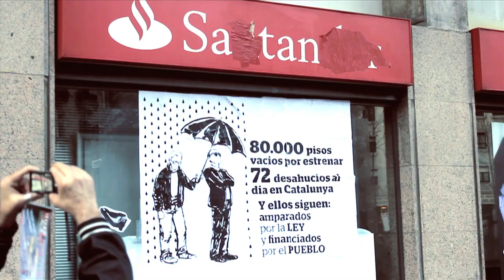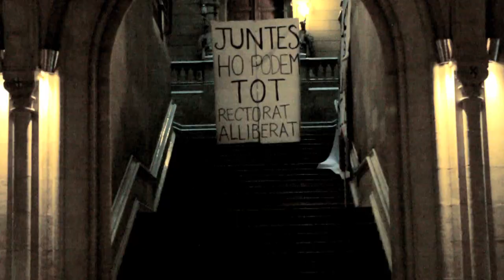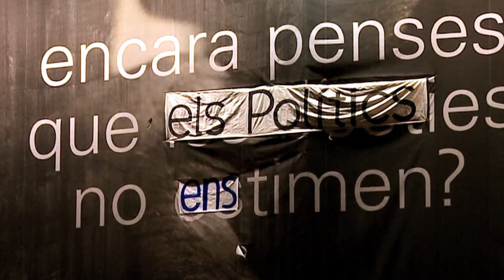aturemelspressupostos juntespodem 4D